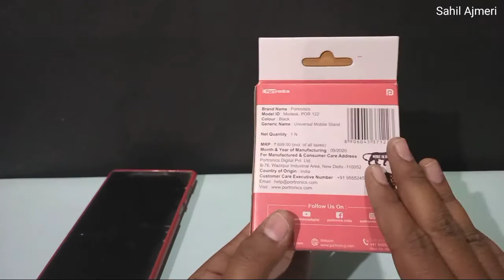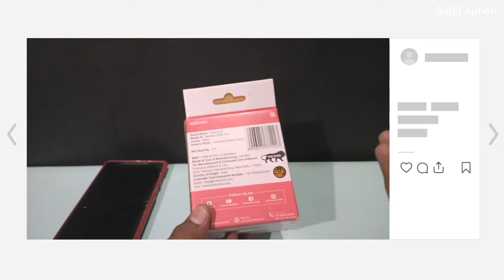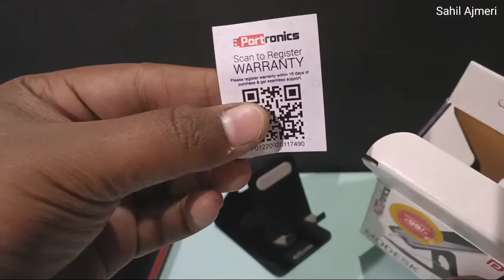This is A Must Have Accessorie For All Tablet User 😉 Tablet User Must Watch 🔥2020 | Sahil Ajmeri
This is A Must Have Accessorie For All Tablet User 😉 Tablet User Must Watch 🔥 | Sahil Ajmeri |

Flipkart - 199
Amazon - 111
D Mart Price - 99

( offline me sasta padega 😉🤭🤗🤫)

Any 🤔Questions ❓ Ask Me On Comments Section 🤗

:- Point Cover
- This is A Must Have Accessorie For All Tablet User
- best Accessorie for tablet
- best tablet stand 2020
- best mobile stand
- portronics mobile stand
- Portronics Universal Mobile Stand
- Portronics Mobile stand review
- mobile stand review
- best mobile stand 2020
- new accessorie for tablet
- Lenovo tab 7 stand
- Tablet Screen Protector
- Tablet Screen crack
- tablet Screen Care
- charging stand for tablet
- best stand for tablet
- Cheapest mobile stand
- cheapest Tablet stand
- cheapest stand for all mobile
- cheapest stand for tablet
- Portronics cheapest stand fist look
- Sahil Ajmeri

Background Music Credit (outro Music )

illegal activities and all content provided by this channel is meant for

THANK❤️FOR🥰 WATCHING